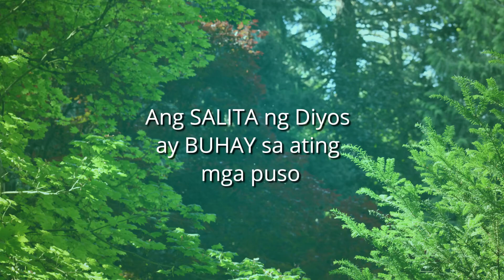BulayBuhay - 2022 April 15 Reflection by Sis. Paz Cruz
BatangMinorTV presents BulayBuhay - 2022 April 15 Reflection by Sis. Paz Cruz